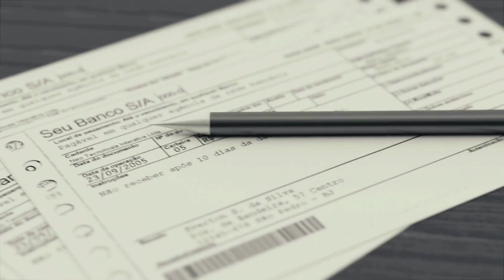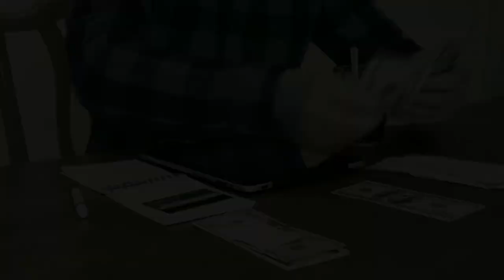BCVISION 2023 : Les Pays Non Qualifiés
Dans le Cadre du BCVISION 2023